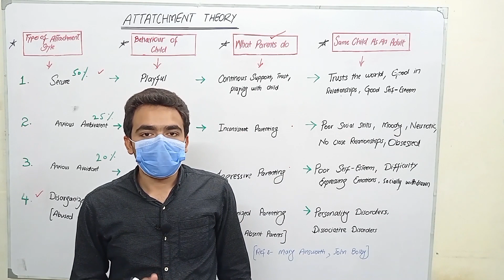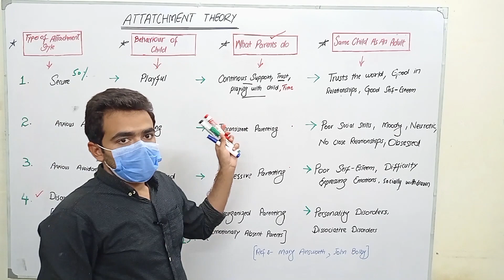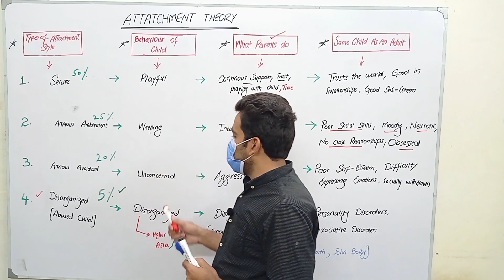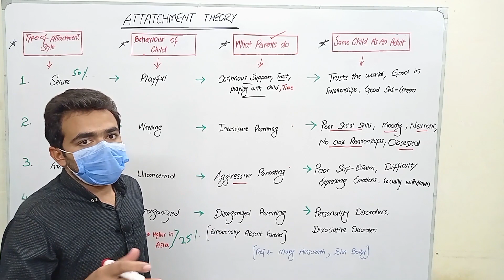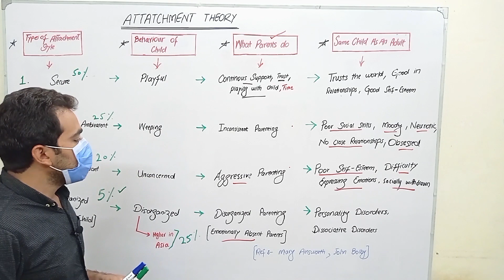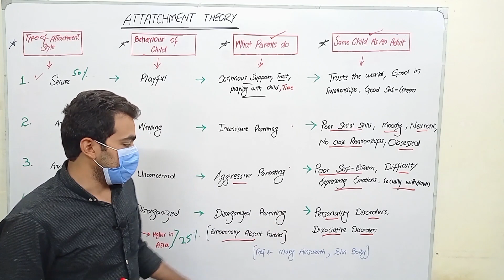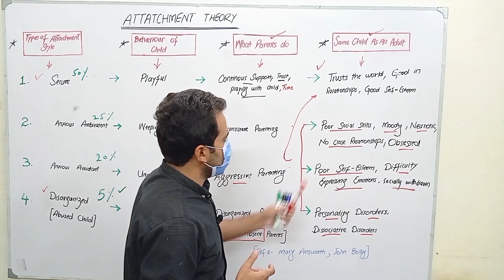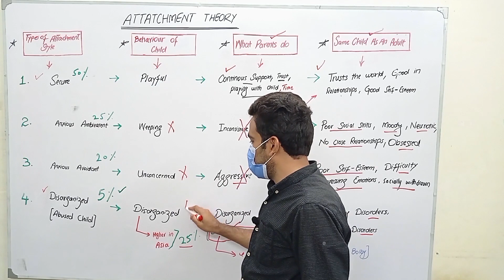What is Attachment Theory | Parenting Tips |Parenting Skills explained by Dr Adnan in Urdu/Hindi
This video is very important for future parents as it will guide you to develop a secure attachment with you and your child.

In this video, Dr Adnan Nazik talks about the attachment between parents and their child.  Future  effects of behaviour have been discussed in detail. parents need to be vigilant on how to develop a secure attachment with their children. This will help your children be successful in future life.

Topics of parenting, how to be an ideal parent, how to help child be successful, importance of playing with the child and spending time with your child have been discussed.
If parents are not vigilant, their children will be less successful in future life and develop less social skills in life.

we will discuss, what makes the parent good and parenting tips for parents, toddlers, teenagers and daughters. four types of parenting styles is most widely asked question by concerned parents who want to be the best parent. so, this video will guide you and give you parenting tips and hacks. Childhood affects your love life in future too, so learn How should parents treat their child and take care of their children to avoid their attachment styles going towards anxious ambivalent, anxious avoidant or disorganized. Secure attachment style is the best parenting style. Right time for training your child for this world is early few years of life.  this video tells how to do parenting in urdu. positive and gentle Parenting  will keep the bond bond parents and their children in the best way possible. Guidelines for parenting in urdu/Hindi will take you here on this video. Everything told on parenting tips here is research based and experimental.

Attatchment theory is a psychology experiment explained in urdu/hindi in this video by dr qazi adnan nazik to tell about four steps of attachment theory to guide parents be good parents for their 1 year old child. attachment theory applies to a child of 1 year old to a university student. parenting tips for parents of pre schoolers and parenting tips for parents of high school students are explained well in this videos. parenting tips for parents of university students are also helpful from attatchment theory explained in urdu. Attachment theory by mary ainsworth and bowlby was given and behaviour of child was studied in the  attatchment theory psychology experiment. best parents in the world are those who study the science behind the parenting. bachon ki tarbiyat main waldain ka kirdar aik example ki haisiyat rakhta hai. bachon ki tarbiyat kaise kare k best parents kahlian k bachay successful hon. bachon ki tarbiyat k liay guidelines urdu ya hindi mn is video maim available hain. bacha ghussa kre to us ko kaise deal krna hai aik parent ko maloom hona chahay. best parents hacks are a set of thoughts and chains of knowledge to deal a baby of 1 year or a university student. what is attatchment theory is a big question in minds of parents. attatchment theory is explained by dr qazi adnan nazik sequence wise in this video. how to be the best parents involves study and proper grooming of parents first and then the children. Aksar log poochtay hain k bachon ki tarbiat kaise kare, to is ka jawab hai k islam ne tarbiat ka wazah asool btaya hai aur us k bad ye experiments hain. bachon ki tarbiat main waldain ka kirdar bahot ziada importance rakhta hai kiun k unhon ne e bachay ko dunia k samnay pesh krna hai. bachon ki tarbiat in urdu is video mn btai gai hai taa k middle class parents apnay bachon ki achay se tarbiat kr saken.  attachment theory school of life ki zarurat tb pesh ai jb school janay wale bachon mn psychological masail dekhe gy. parenting truth se ye hai k ap sachay dil se apnu aulaad ki parwarish kren. aulad ki tarbiyat ke usool yahi hain k un ko attention di jy aur proper gyidance k tahit un ki training ki jy. parents aik qeemti asaasa hain, tarbiyat k bad aulaad ki zimadari hai k wo apnay burhay waladain ki khidmat kre. waldain ki khidmat aik bahot bari neki hai. parenting tips for children in hindi and urdu donu is video mn btay gy hain. parenting style define krta hai k bacha bara ho k kaise aik society k samnay jaa k khara ho ga. parenting styles baap aur maa donu k liay ahem hain. types of parenting define kren g k ap ne apnay bachay ko kis trah paala hai. parenting skills ka hona aur un pr amal kr k apnay saray bachon ko timedena aur un ka khyal rkhna aik waalid k upr ziada zimadari hai.
good parents ne hamesha apni aulaad ki ghaltiun or bhi sabaq dia hai. good patenting taleem se nahi aati. good parenting tips ye hain k aulaad islam k mutabik zindagi guzaray aur ap k sath dost ki trah har bat share kre. Be the best parents..